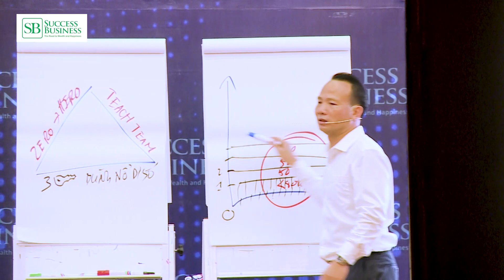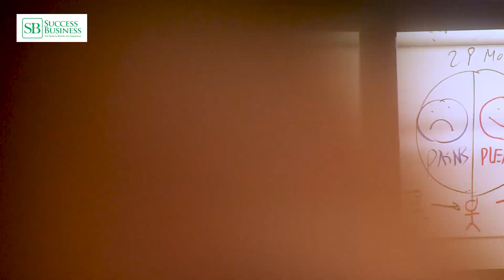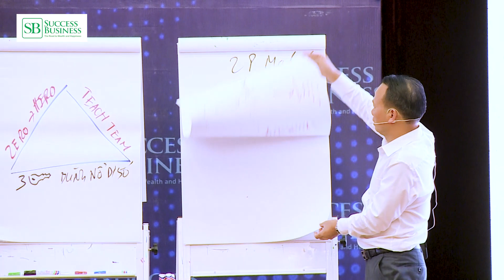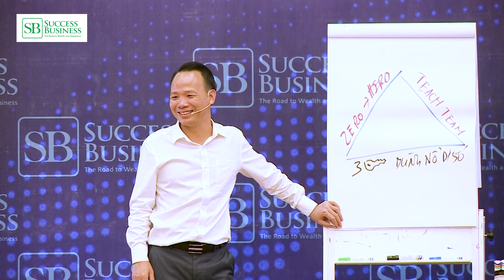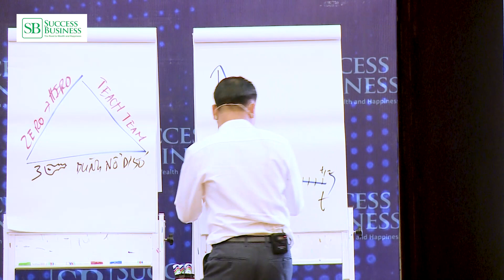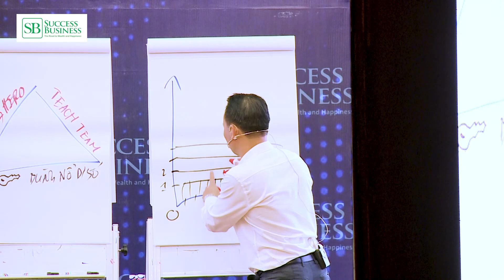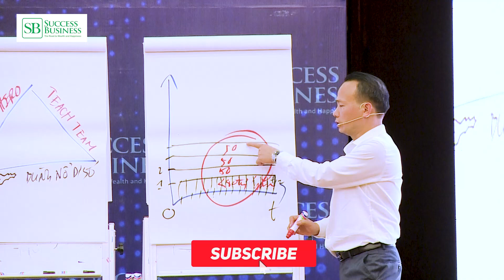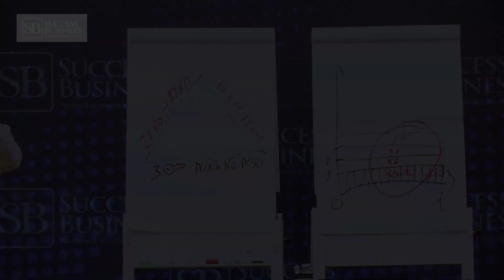Cách để bạn dạy cho team bán hàng được như bạn | Tiến sĩ Tô Nhật